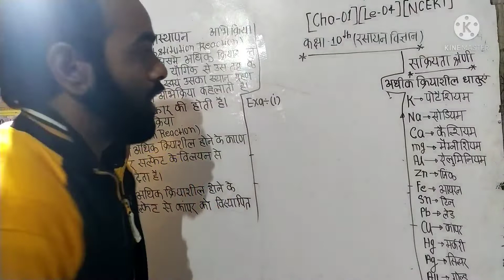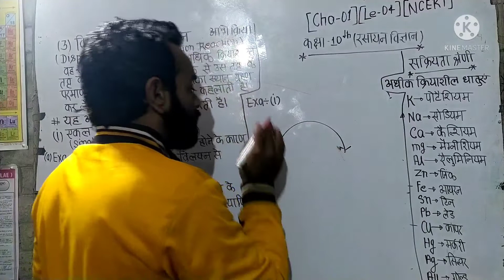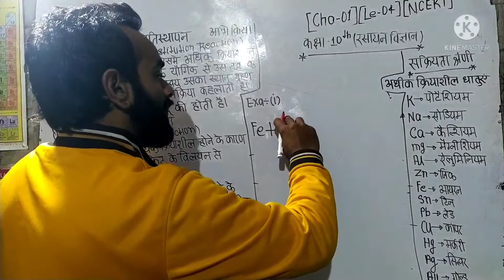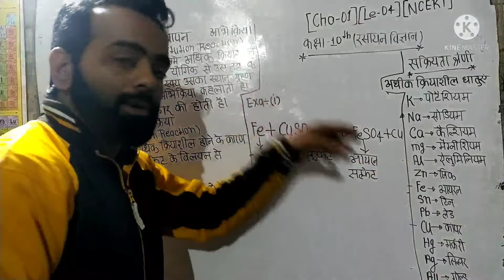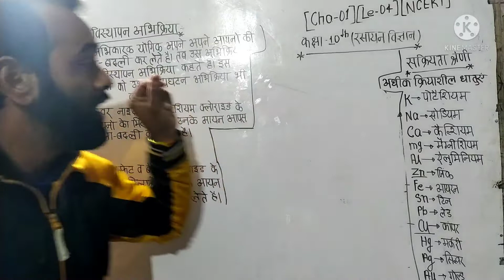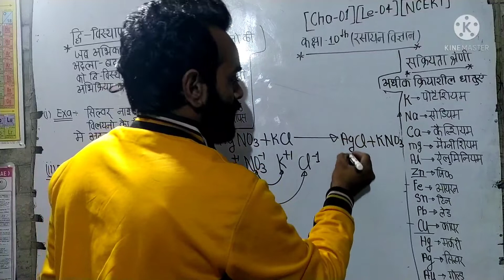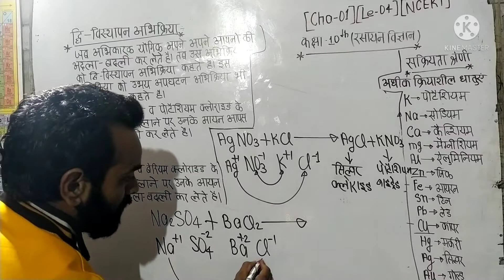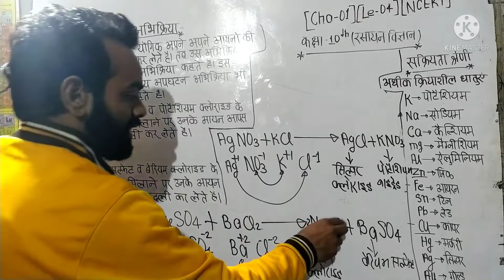( क्लास10th) (Cha-01) {Le-4} विस्तपान या प्रतिस्थापन अभिक्रिया || एकल विस्थापन -दि विस्थापन अभि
class 10th video